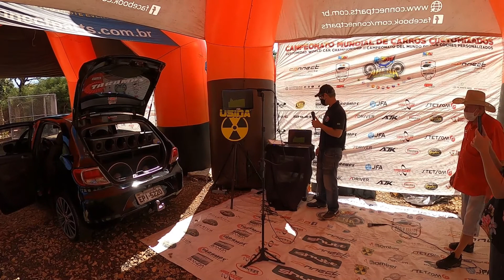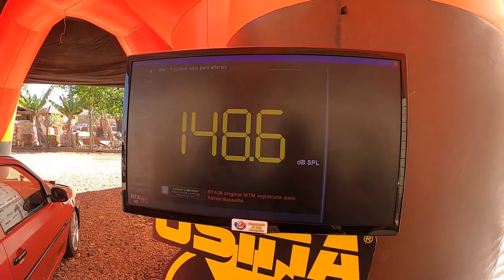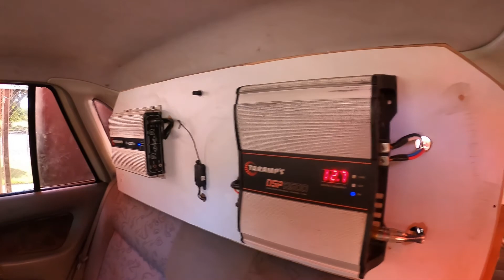“somautomotivo do dia a dia” – a galera está voltando a competir.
Como é bom ver os novatos, os amantes de som automotivo COMPETIREM...
Preparei um vídeo que mostra uma galera que tem som do dia a dia tendo o prazer de competir e olha que deu cada disputa SENSACIONAL.

EU ESTOU muito feliz por estarmos passando a mensagem de que é possível se divertir na linha de medição da MTM com um sistema de som usado no dia a dia , que muitas vezes não tem muita potência, pois no vídeo vocês podem ver sistema que começa com 2000 RMS e dão show na ARENA.

Isso é bom para o mercado automotivo, cito exemplo de uma única loja “a COPINHO SOM DE IPAUSSU”, trouxe 15 competidores e DEU APOIO a seus clientes.(fica a dica para as demais lojas)

Com a pandemia, muita gente que ia no evento só escutar música, agora está vindo competir; nessa última etapa da MTM vi muito isso, SISTEMAS que eu só via lá na festa, agora estão tendo o prazer de vir medir, E O MAIS LEGAL é que eles estão gostando, e acho que mesmo com o FIM DA PANDEMIA, devemos manter um formato de COMPETIÇÃO SEM FESTA, pois o projeto vem ganhando muitos adeptos.

Texto – Luiz H Meda

(Fique ligado na MTM cadastre seu whats 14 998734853)

TODOS OS DIAS ÀS 12 HORAS “Matérias do Mundo automotivo”

CAMPANHA
compre produtos das marcas que apoiam nosso setor